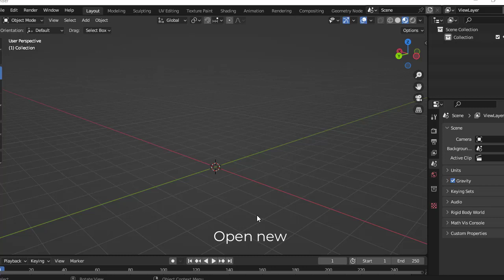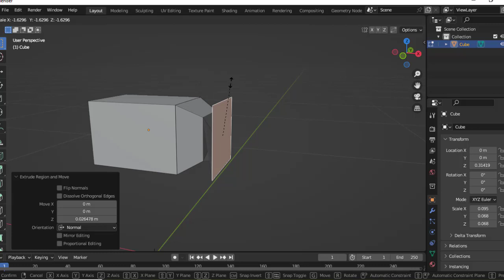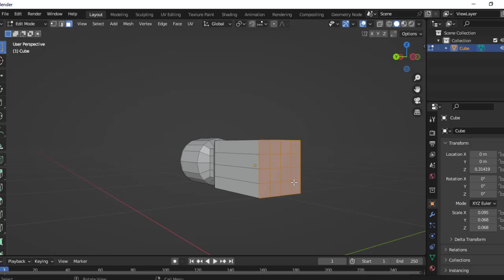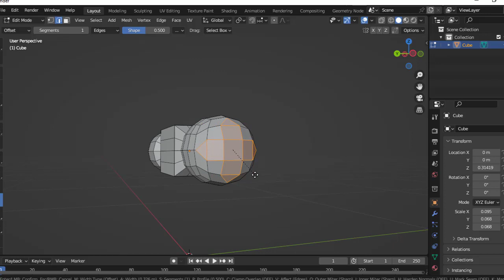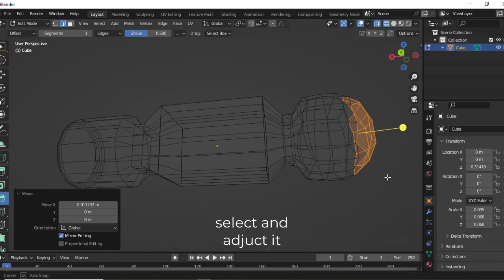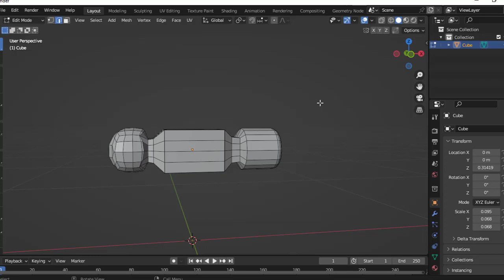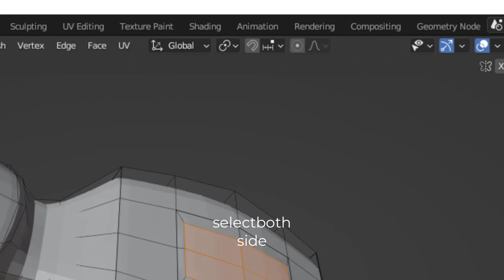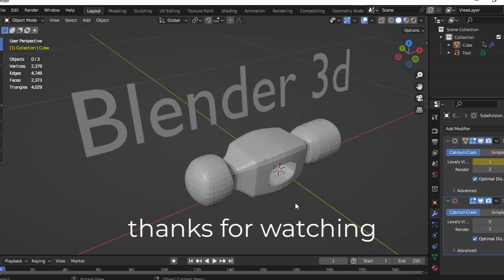Blender 3d model Hammer । ShahidVlog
Blender is a free and open source 3D creation suite. It supports the entirety of the 3D pipeline—modeling, rigging, animation, simulation, rendering, compositing and motion tracking, and video editing. Advanced users employ Blender’s API for Python scripting to customize the application and write specialized tools; often these are included in Blender’s future releases. Blender is well suited to individuals and small studios who benefit from its unified pipeline and responsive development process. Examples from many Blender-based projects are available in the showcase.
Video Link:
Audio credit:  URL Melt - Unicorn Heads